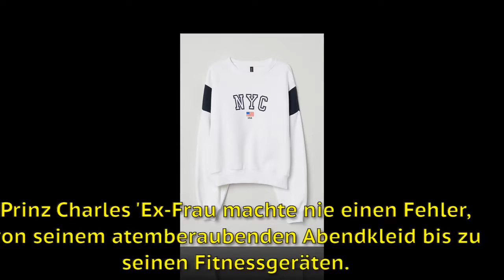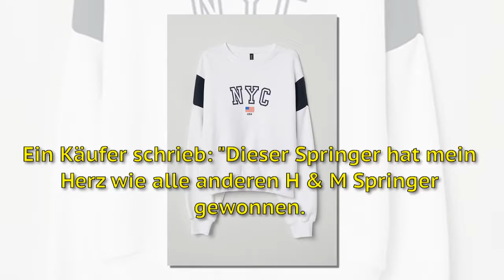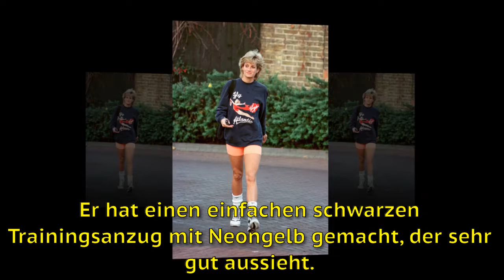Prinzessin Dianas Pullover sieht majestätisch aus?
Prinzessin Dianas Pullover, USA UU., Es sieht so mächtig aus wie diese H & M-Nummer von 15 £. Wir rechnen mit einer vollständigen Nummer. Prinzessin Diana war im wahrsten Sinne des Wortes eine wahre Stilikone. Prinz Charles 'Ex-Frau machte nie einen Fehler, von seinem atemberaubenden Abendkleid bis zu seinen Fitnessgeräten. Die Prinzessin besuchte oft den Chelsea Harbour Club und das Fitnessstudio des Earl's Court und sah selbst nach einer anstrengenden Trainingseinheit immer super schick aus. Er machte die Radhose vor den Kardashians zu einer "Sache" und arbeitete vor allen anderen mit großen übergroßen Pullovern. Kurz gesagt, der neueste Rückschlag in der Mode.
Hallo
Siehe News - Royal Family: alle internationalen Nachrichten rund um die Uhr.
Kommentieren Sie die Nachrichten des Tages in Real Family News. Wir warten auf Ihre Kommentare, Ihre Antworten!
Das Thema der Diskussion bleibt jedoch ein Ort des Austauschs und des gegenseitigen Respekts. Familia Real Noticias ist nicht für die Kommentare oder Meinungen verantwortlich, die auf dieser Seite verbleiben.
Aktivieren Aktivieren Sie die Benachrichtigung (klicken Sie auf die kleine Klingel), wenn Sie Ihre zukünftigen Videos nicht verpassen möchten!
Die Konversation zu allen hochgeladenen Videos legt nahe, dass der Inhalt urheberrechtlich geschützt ist.
▶ Daher hat niemand außer dem Autor das Recht, urheberrechtliche Erklärungen abzugeben.
 Im Falle von böswilligen Berichten oder falschen Berichten werden wir rechtliche Schritte unternehmen.
▶ Bei Problemen kontaktieren Sie uns bitte per E-Mail.
► Haftungsausschluss des Urheberrechts - Titel 17, US-amerikanischer Kodex (Artikel 17 des Urheberrechtsgesetzes von 1976, 1976), Taschengeld ist für Zwecke wie "Kritik, Kommentare, Berichte, Bildung, Stipendium, Alle Medien in diesem Video werden zur Überprüfung und Kommentierung im Rahmen des fairen Gebrauchs verwendet. Alle Bilder und Bilder werden verwendet
Meghan und Harry, Kate und William,Familia Real Noticias,Catherine Middleton,Elizabeth II.,Henry von Wales,William von Cambridge,Prinz Charles,Meghan Markle, Familie,Meghan Markle Schwangere,Prinz Harry,Prinzessin Diana,Königsfamilie,Meghan,Kate Middleton

CC-Lizenzbild:
Https: //Plaughter.com